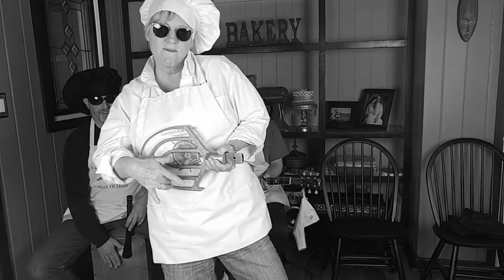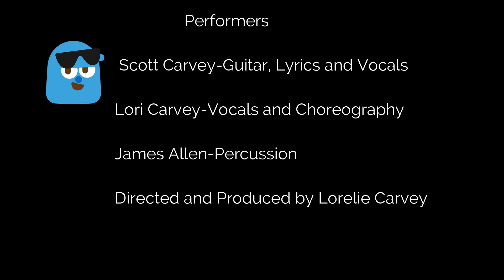Do You Have The Buttercream Blues?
For all of us who have suffered in the name of Buttercream. The Buttercream Blues song came to mind written in about five minutes.We banded together to create this awesome performance. Witness Lori Carvey Lutter channeling her inner Elvis !!!  So much fun creating this song and dance with my husband Scott Carvey, sister-in-law Lori Carvey and our neighbor James Allen. I hope you enjoy it as much as we enjoyed creating it.

And if you do have questions about buttercream I am here to help. You can download my Top Five Buttercream Recipes now FREE for starters.

Get your copy of "Wedding Cakes with Lorelie Step-by-Step"***on Amazon with my BEST recipes and detailed instructions on how to make a tiered cake.

EBOOK ***BUY Wedding Cakes with Lorelie Step by Step E-BOOK *** for INSTANT satisfaction.

Lorelie Carvey
Baking and Cake Decorating Consultant